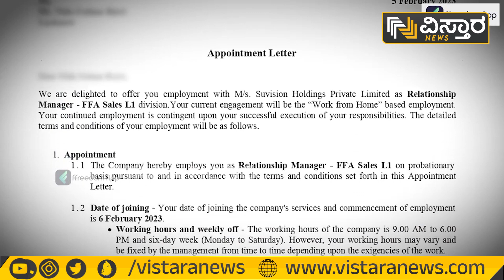‘ಫ್ರೀಡಂ ಆ್ಯಪ್’ ಸಂಸ್ಥೆಯ ಸಿಇಒ ಸುಧೀರ್ ಹೇಳಿಕೆ | Freedom App Sudheer | Vistara News Kannada